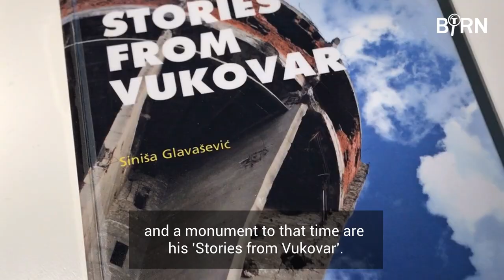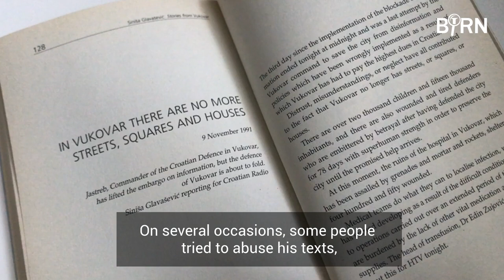Son of Killed Croatian Journalist Sinisa Glavasevic Reflects on his Father's Legacy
Croatian journalist Sinisa Glavasevic was killed on November 20, 1991, in Vukovar, days after it fell to the Yugoslav People’s Army and Serbian paramilitaries.

He spent the months leading up to his death presenting radio reports from inside the besieged town, making his voice known to many across Croatia.

In an interview with BIRN, his son Bojan Glavasevic reflects on his father's legacy.

Around 140 journalists were killed during and after the 1990s wars in the Balkans – some of them foreigners who came to cover the conflicts, but most of them citizens of the warring republics.

BIRN’s Last Despatches series tells the stories of some of these reporters, and highlights how attempts to secure justice for them have not yet succeeded – mainly because of official negligence or disinterest, or sometimes because their deaths still raise questions about people with connections to the highest levels of power in the Balkans today.